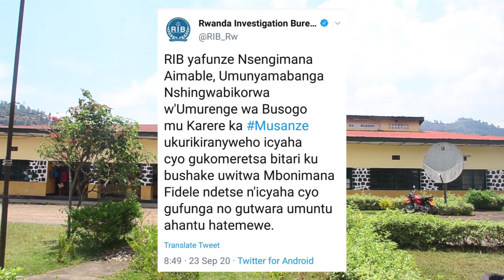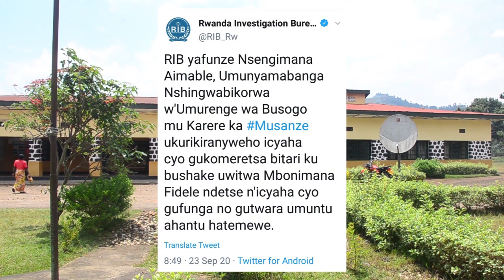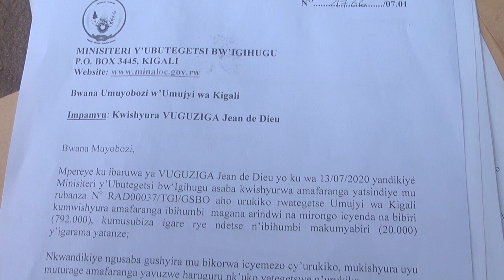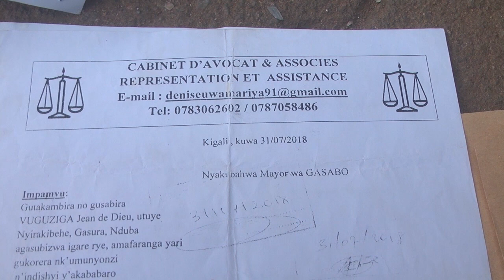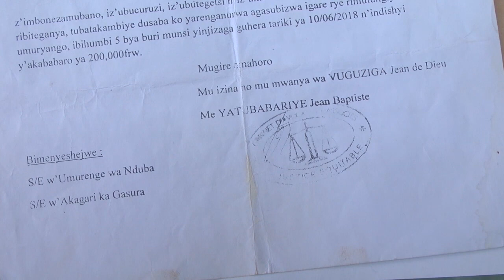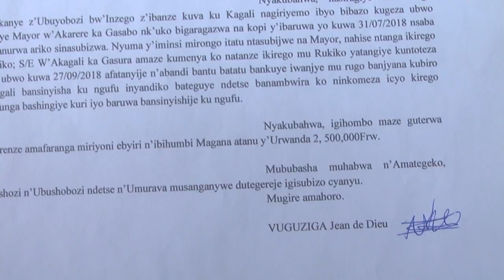Musanze:Gitifu yahagaritswe ku mirimo nyuma yo guhohotera umuturage bikamuviramo gukomereka bikomeye